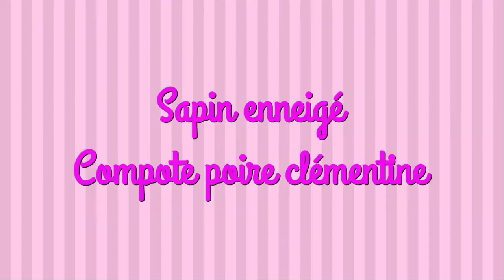SAPIN ENNEIGÉ et COMPOTE POIRE/CLÉMENTINE recette facile réveillon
INGRÉDIENTS
LES SAPINS
400g de chocolat noir à pâtisser
260g de beurre
6 œufs
120g de sucre
140g de farine

LE GLAÇAGE
150g de chocolat blanc
150ml de crème liquide
15g de beurre
de la noix de coco râpée
Prévoir quelques décorations colorées

LA COMPOTE
5 poires
5 clémentines
2 pincées de cannelle
2 verre d’eau

#1 Les quantités d’ingrédients pour les sapins sont prévu pour 2 préparations
#2 Ne pas jeter les chutes des gâteaux
#3 se servir des chûtes de gâteaux pour les compotes

maelysfred

MUSIQUE
proposée par la bibliothèque Youtube
The gentlemen de Divkid